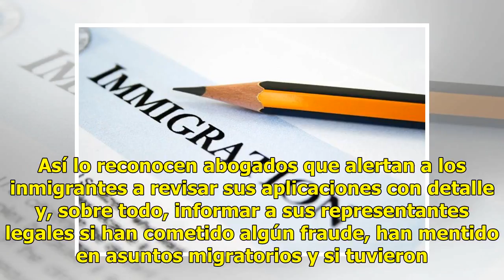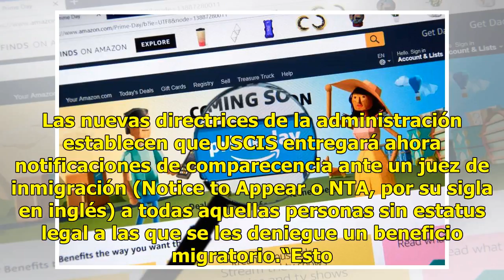¿Si USCIS rechaza ajuste migratorio a portadores de “green card” podría deportarlos?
Las nuevas políticas de la oficina de Servicios de Ciudadanía e Inmigración (USCIS) para quienes apliquen por una Residencia Legal Permanente, remoción de condicionante de la “green card” o solicitud de ciudadanía, podría terminar en un proceso de deportación. Así lo reconocen abogados que alertan a...